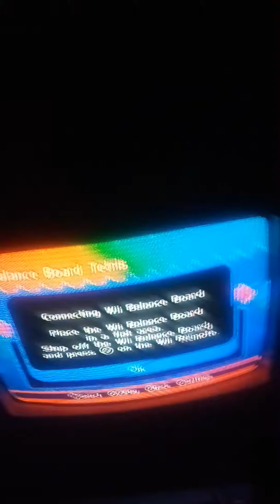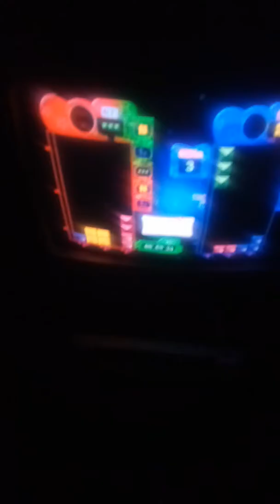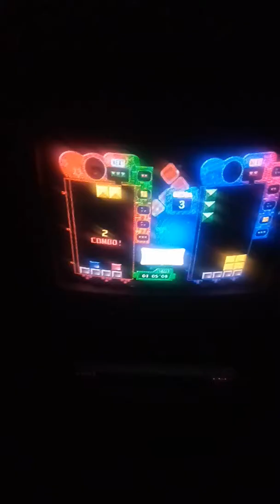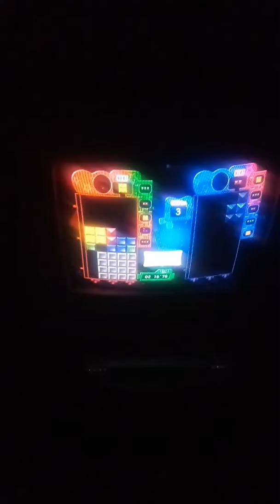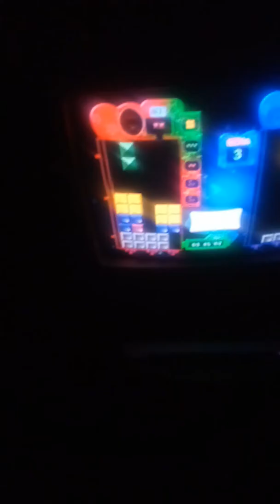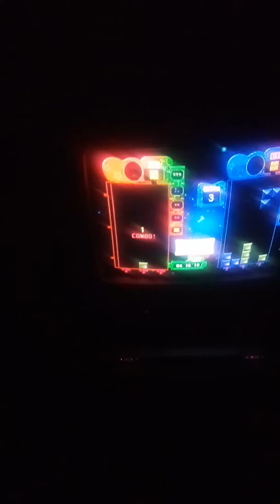Tetris Party Deluxe - Balance Computer Battle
I haven't done a Tetris video in a while. So, I decided to play Tetris Party Deluxe and do A Computer battle in tetris. In the computer battle, you have to beat you opponent in a Tetris battle. And if you make your computer reach to the top of the computer side. You win. And say hi 👋  in the comments